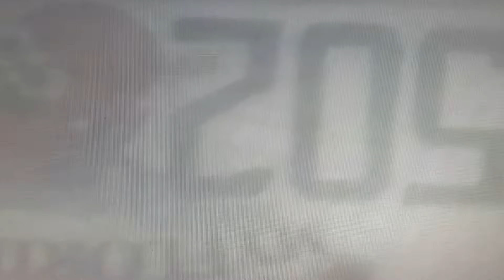“Surya Toha” | รักเกินพิกัดแค้น | คลื่นกระทบฝั่ง EP 121.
คดีของเราในวันนี้เป็นเรื่องราวของคู่รักคู่หนึ่งที่ใช้ชีวิตร่วมกันมาอย่างยาวนาน ผ่านร้อนผ่านหนาวด้วยกันมานับไม่ถ้วน พวกเขามักจะเติมความหวานให้กันโดยพากันออกไปดินเนอร์บ่อยครั้ง อย่างไรก็ตาม อยู่มาวันหนึ่งเธอได้ไปส่งลูกไปโรงเรียน แต่หลังจากนั้นไม่มีใครเห็นเธออีกเลย ทำให้สามีเริ่มเป็นกังวล และแจ้งความคนหายในวันเดียวกัน

พอเวลาผ่านไปได้สักระยะความจริงค่อยๆเปิดเผยออกมา ว่าที่จริงแล้วเธอหายไปไหนกันแน่

บทสรุปของเรื่องนี้จะเป็นอย่างไร ไปติดตามรับฟังกันได้เลยครับ